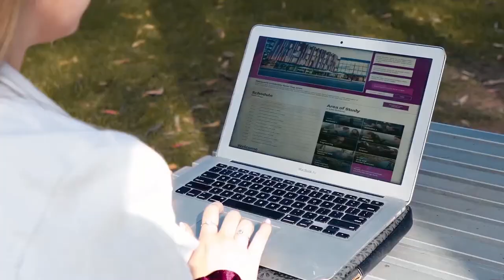Criminology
Questions?

 Live chat: mq.edu.au/study/contact-us

 Events: mq.edu.au/study/high-school-students/events